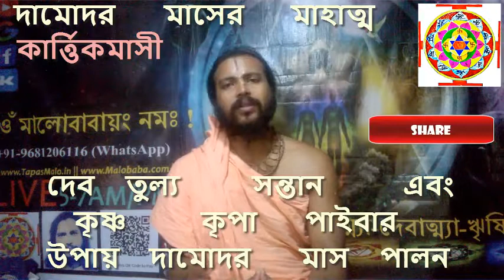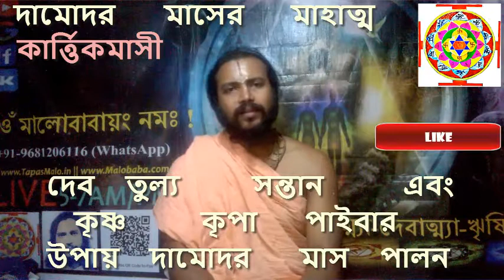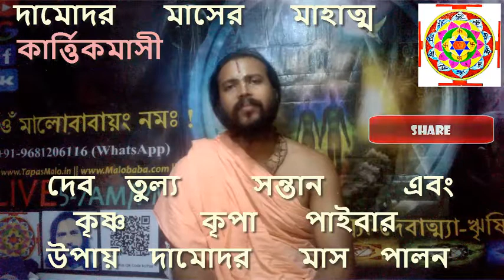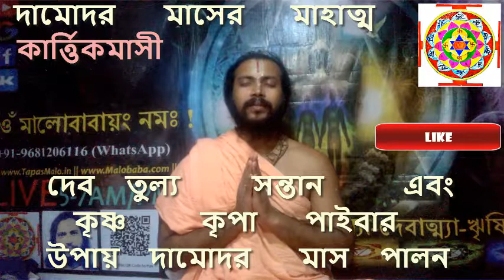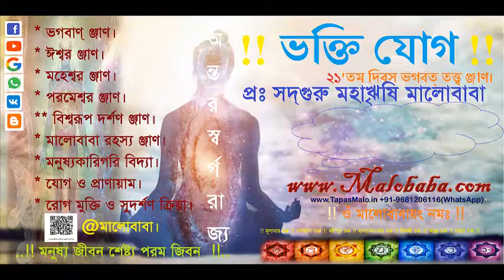দামোদর মাস(কার্ত্তিক মাস) পালন, নিয়ম ও মাহাত্ম্য Humonology By: SadhGuruMaharishiMalobaba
আপনি কি দেব তুল্য সুসন্তান চান। দামোদর মাস পালন করুন। জন্ম প্রজন্মের ঞ্জাণ।
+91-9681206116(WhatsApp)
১। আপনি যদি নিজের স্বরূপ দেখতে চান যোগাযোগ করুন।
২।জন্ম-প্রজন্মের ঞ্জান।
৩। বিনা বিমান যান ছাড়া আকাশে ও মহাকাশে ভ্রমণের ঞ্জাণ।
৪। দেবতা হইবার ঞ্জাণ।
৫। মালোবাবা মন্ত্রঃ যন্ত্রঃ ও দীক্ষা-শিক্ষার ঞ্জাণ।
৬। বর্তমান বিঞ্জান ও ভারতীয় আধ্যাতীক বিঞ্জানের ঞ্জাণ।

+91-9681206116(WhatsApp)